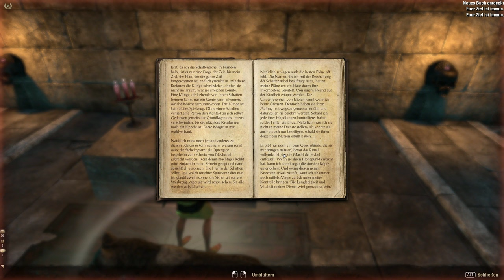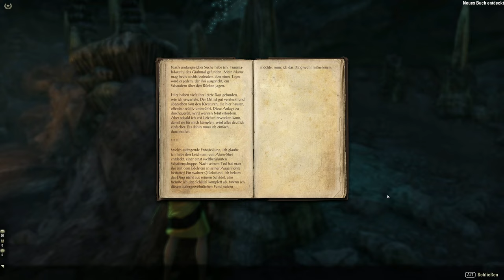Teso #335 - Ein unerwarteter Gegner [Lets Play] [The Elder Scrolls Online]